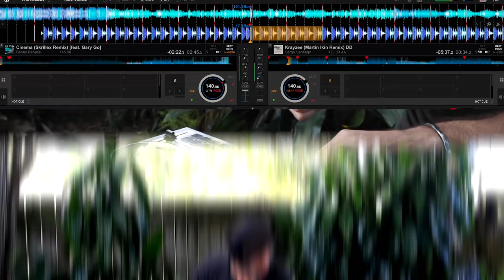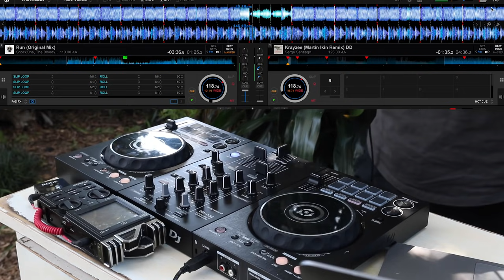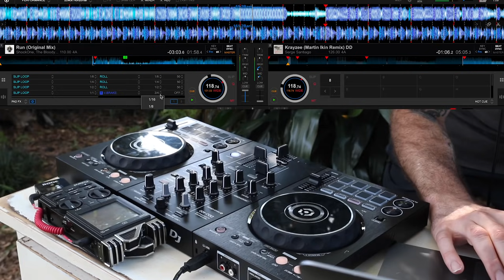10 Transitions, 7 Genres, FX, Loops, Big BPM Jumps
3 Day Sale on all my DJ Courses - ends Monday!

If you want to get my free mini course with free videos on set preparation, mixing in key, where to set cues etc, go to this link:

Based on the success of a recent video I did about transitioning between tracks that have significant differences in BPM's I decided to do a mini showcase set with 10 Transitions, 7 Genres, FX, Loops and Big BPM Jumps whilst also trying to make it flow.

Track - Artist - Genre - Original BPM:
Core - RL Grime - Trap - 75BPM
Momentum - Don Diablo - Future House - 126 BPM
Pon De Floor - Dance - Major Lazer - 128 BPM
More Life - Tech House - 125 BPM
Drop It Like It's Hot - Snoop Dog - Hip Hop / Rap - 92 BPM
If You Want To - Dimension - Drum and Bass - 174 BPM
Cinema - Skrillex Remix - Dubstep - 145 BPM
Krayzee - Serge Santiago - Tech House (2nd tech house track): 126 BPM
Whoomp There It Is - Tag Ream remix - party music - 128 BPM
Run - Shock One and Bloody Beetroots - (2nd Drum and Bass track): 110BPM